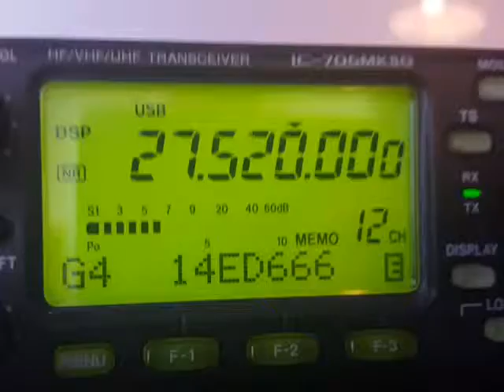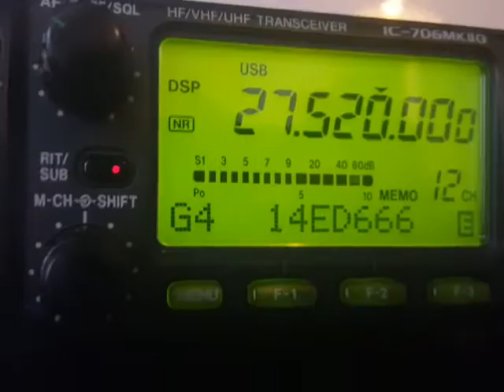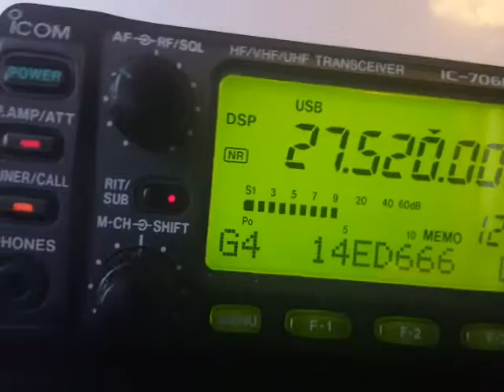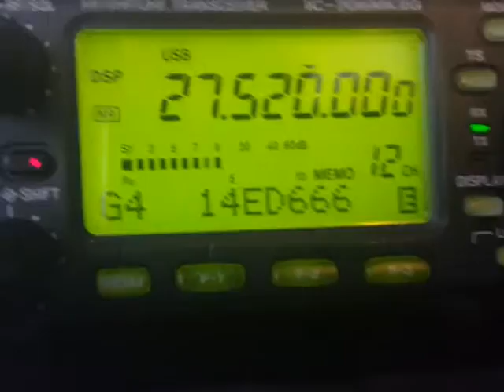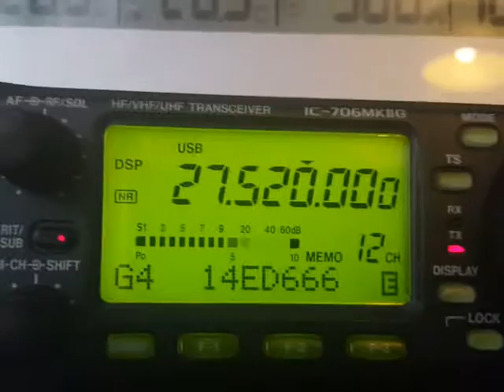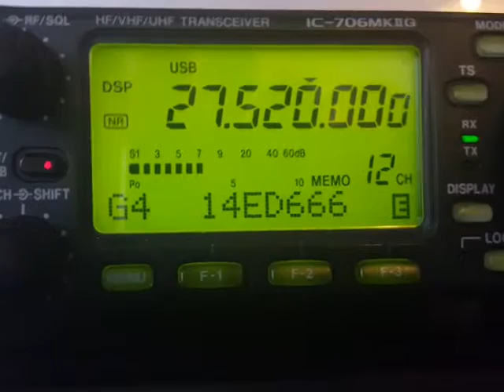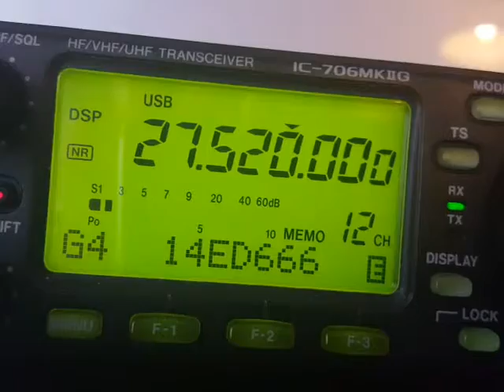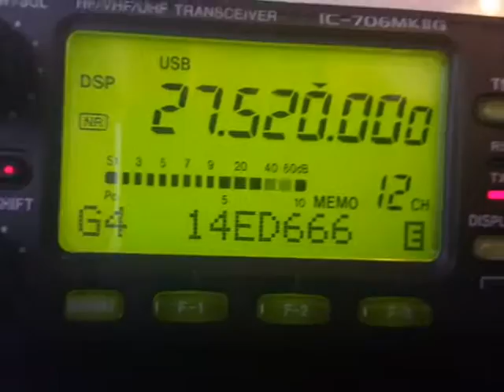14FDK638 De 14ED666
14FDK638 jean Philippe Dep 16